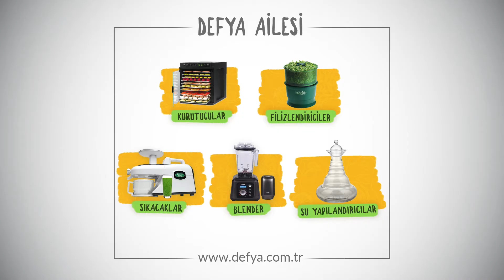Gözde Biber ile Kereviz Sapı Suyu Üzerine | Celery Juice Turkey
Celery Juice Turkey, Instagram'da 'Hem Fit Hem Anne' olarak tanıdığınız Gözde Biber'le bir araya geldi ve kereviz sapı suyu üzerine deneyimlerini paylaştı.

Ürünlerimiz hakkında daha fazla bilgi almak için web sitemizi ziyaret edebilirsiniz

Greenstar Elite Meyve ve Sebze Sıkacağı hakkında daha detaylı bilgi için